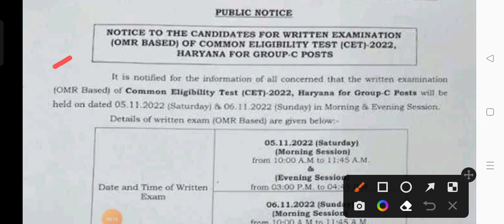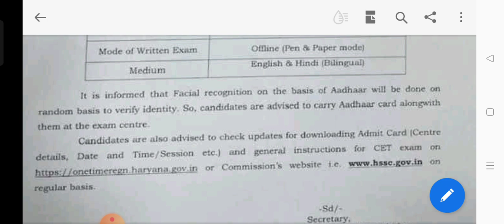cet official notice out